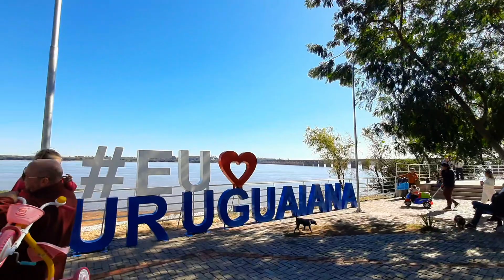Orla do Rio Uruguai. Uruguaiana RS Brasil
URUGUAIANA RIO GRANDE DO SUL
Brasil
2023